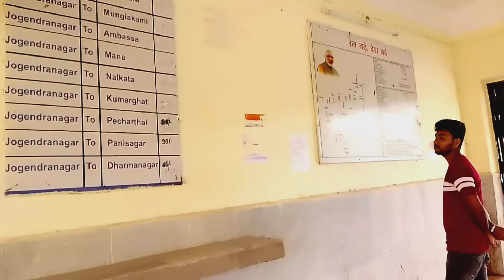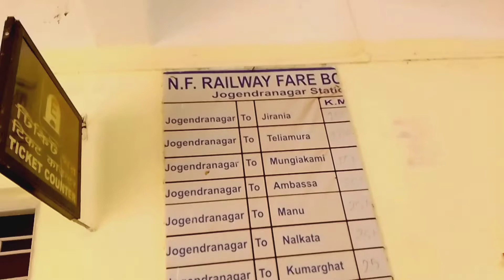এমন কি হল জার কারণে Mobile Charge দিতে আসতে হল রেল স্টেশনে!!😭😭😭!!@West_Tripura_Vlogger.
এমন কি হল জার কারণে Mobile Charge দিতে আসতে হল রেল স্টেশনে 😭😭😭!!‎@Vloger Ki Duniya 2.0

ঘূর্ণিঝড় সিত্রাং এর তান্ডবে আমাদের এলাকাকে পুড়ো ধ্বংস করে দিলো!!জার কারণে Mobile Charge দিতে আসতে হল রেল স্টেশনে😭😭😭!!
Cyclone Chitrang Destruction whole Tree And Electricity!

Your Queries 👇
ঘূর্ণিঝড়,
ঘূর্ণিঝড় সিত্রাং,
ঘূর্ণিঝড়  সিত্রাং live,
ঘূর্ণিঝড় সিত্রাং আপডেট,
ঘূর্ণিঝড় সিত্রাং এর বর্তমান অবস্থা,
ঘূর্ণিঝড়  সিত্রাং আজকের খবর,
mobile charge দিতে আসতে হল রেল স্টেশনে 😭😭😭
railways মোবাইল
mobile charge দিতে আসতে হল রেল স্টেশনে 😭😭😭 ইংলিশ
mobile charge দিতে আসতে হল রেল স্টেশনে 😭😭😭 ইউটিউব
mobile charge দিতে আসতে হল রেল স্টেশনে 😭😭😭 ইংরেজি
mobile charge দিতে আসতে হল রেল স্টেশনে 😭😭😭 ইন
mobile charge দিতে আসতে হল রেল স্টেশনে 😭😭😭 ইসলামিক নাম
mobile charge দিতে আসতে হল রেল স্টেশনে 😭😭😭 ঈদ
mobile charge দিতে আসতে হল রেল স্টেশনে 😭😭😭 ঈমান

Cyclone,
Cyclone videos,
Cyclone songs,
cyclone today live news,
cyclone news today bengali,
cyclone news today bengali live,
cyclone sitrang news today live,
cyclone news today hindi live,
cyclone video,
cyclone news today odia,